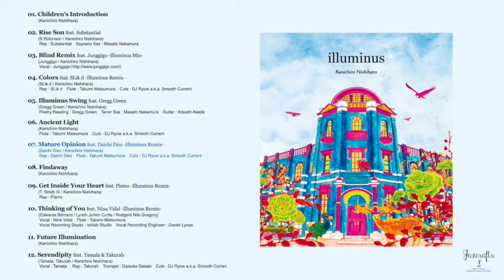Mature Opinion feat. Daichi Diez - Illuminus Remix - / Kenichiro Nishihara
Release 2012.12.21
Title : Mature Opinion
Lyrics : Daichi Diez  Music : Kenichiro Nishihara
Rap : Daichi Diez　Flute : Takumi Matsumura　Cuts：DJ Ryow a.k.a. Smooth Current
Label : Jazcrafts